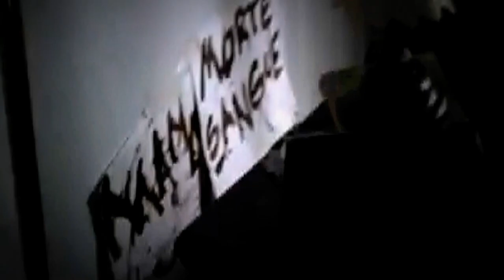Taglionetto - Official Trailer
Galliano Iuso presenta:
Una Produzione Margherita Film
Con Giulio Forges Davanzati, Dorothea Mercuri
e con Nino Frassica, Carmelo Galati, Luis Molteni e Giacomo Gonnella
Regia di Federico Rizzo
D.o.P. Federico Annicchiarico
Montaggio: Ian Degrassi
Costumi: Fiorenza Cipollone
Scenografie: Chiara Salviucci
Suono: Vincenzo Urselli
Organizzatore Generale: Fabio Lombardelli
Prodotto da Galliano Iuso per Margherita Film
Con il sostegno di Apulia Film Commission
2011